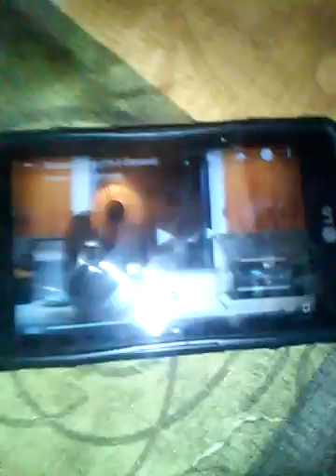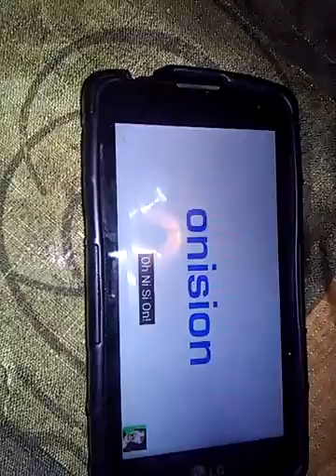4 year old reaction #1 (subtitles)